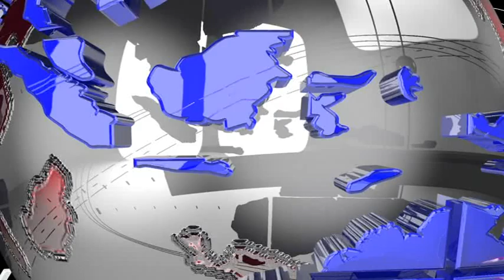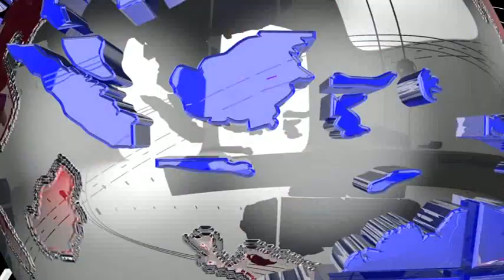UDAIPUR ROAD OK